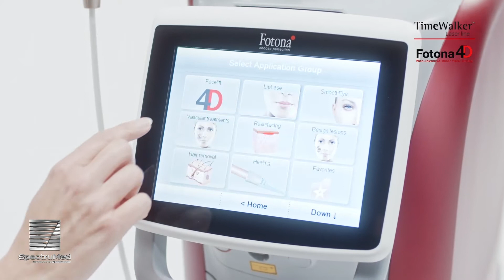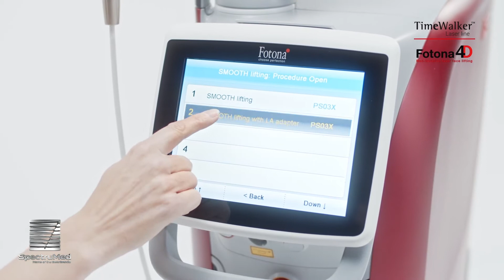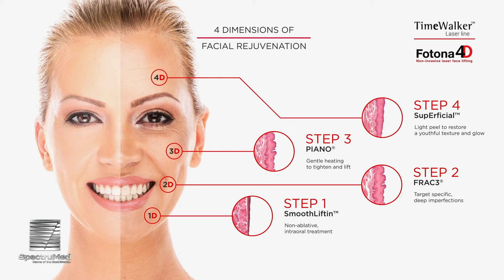TimeWalker™ Fotona4D® by Fotona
or visit our contact page for specific inquiries